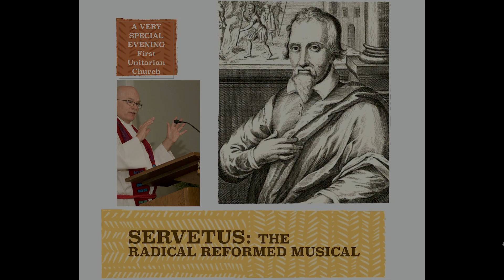"Servetus, the Radical Reformed Musical" (October 8, 2023)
On October 8, 2023, the Reverend Dennis McCarty brought his traveling show exploring the shadow side of the Protestant Reformation to the First Unitarian Church of Salt Lake City.

*Servetus, the Radical Reformed Musical* is a 90-minute, one-person show that includes 12 original songs.  The story concerns the 16th-century martyr Michael Servetus, whose life and works influenced the later development of Unitarianism.  Servetus (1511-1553) was a Spanish theologian and physician whose radical beliefs bothered John Calvin, his contemporary and the founder of Christian theology known as Calvinism. Servetus wrote the brilliant treatise "On the Errors of the Trinity" at the age of 21.  He worshipped a loving God, believed in human beings’ inherent worth and dignity, and followed Jesus.  But his writings were offensive to church fathers of the time, and he was ultimately burned at the sake for heresy – something that might not have happened were it not for Calvin’s persuasive arguments to the court in the case.  McCarty’s play highlights some of the few pieces of history about Servetus that survive.

Servetus: The Radical Reformed Musical is the original creation of Rev. Dennis McCarty, a talented novelist, playwright, songwriter and musician. McCarty is also Minister Emeritus of the Unitarian Universalist Congregation of Columbus, Indiana.  He now lives in Bloomington, Indiana, with his life partner Kate and two pampered cats.

Introduction by Rev. Monica Dobbins
Audio & video recorded & edited by Tristan Moore